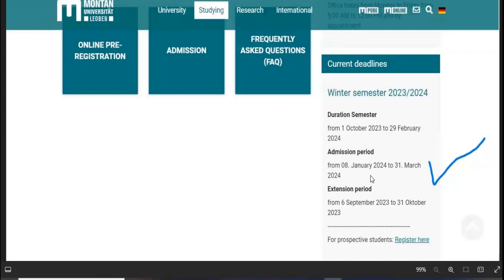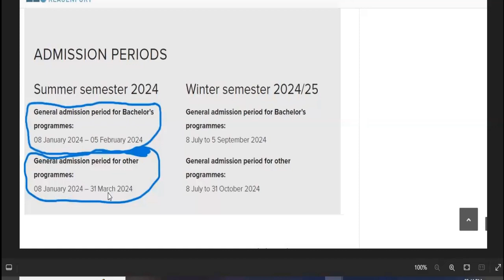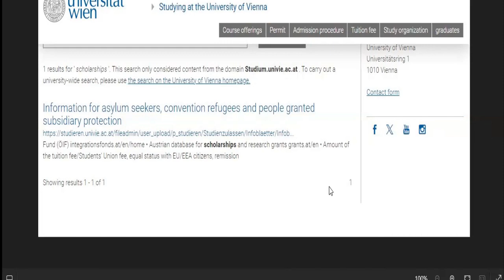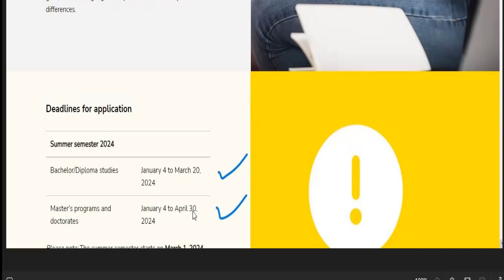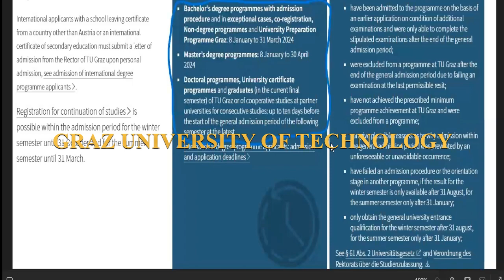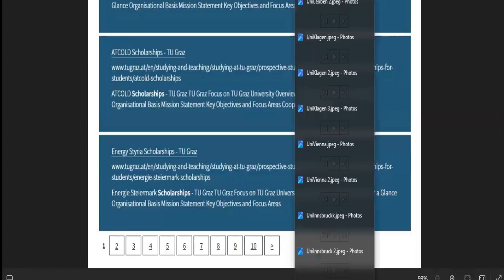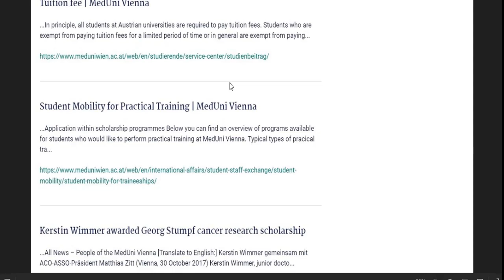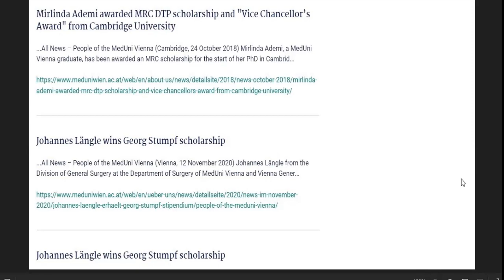ADMISSION DEADLINES | SCHOLARSHIP OPPORTUNITIES | DOCUMENTS NEEDED IN AUSTRIA UNIVERSITIES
In this video, I addressed admission deadlines in 10 different universities in AUSTRIA, Documents needed to apply for these admissions and the various scholarships opportunities available in each of these schools.

AUSTRIAN Universities have the cheapest and affordable school fees in the whole of EUROPE and regardless of the program and courses, all international applicant pays in school fees per semester 720€-750€.

With a student VISA, you can also relocate to AUSTRIA with your family.